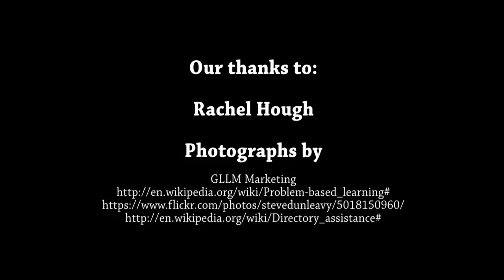"Rachel Journey The Culinary: Fda Culinary Arts!